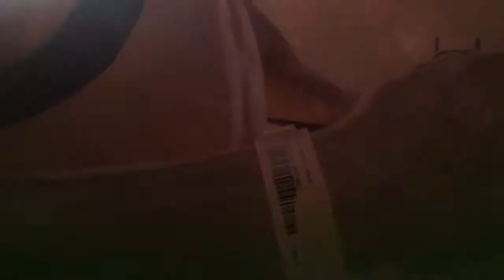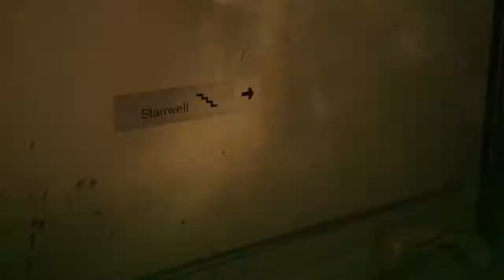MGSV：TPP - Prologue 2 -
１からの続きです。
15:08～の箇所で録画が15分経った為一瞬途切れています。